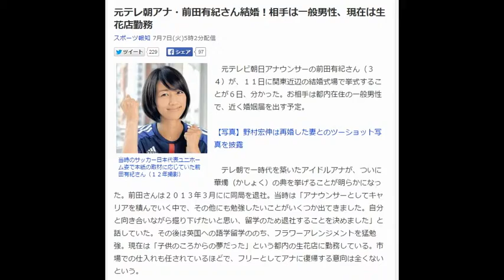元テレ朝アナ・前田有紀さん結婚！相手は一般男性、現在は生花店勤務 配信元/スポーツ報知 7月7日(火)5時2分配信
元テレ朝アナ・前田有紀さん結婚！相手は一般男性、現在は生花店勤務
クリックと簡単設定だけで
後は完全自動フルオートシステムに
働かせて、日給２万円！？
当時のサッカー日本代表ユニホーム姿で本紙の取材に応じていた前田有紀さん（１２年撮影）
　元テレビ朝日アナウンサーの前田有紀さん（３４）が、１１日に関東近辺の結婚式場で挙式することが６日、分かった。お相手は都内在住の一般男性で、近く婚姻届を出す予定。

【写真】野村宏伸は再婚した妻とのツーショット写真を披露

　テレ朝で一時代を築いたアイドルアナが、ついに華燭（かしょく）の典を挙げることが明らかになった。前田さんは２０１３年３月にに同局を退社。当時は「アナウンサーとしてキャリアを積んでいく中で、その他にも勉強したいことがいくつか出てきました。自分と向き合いながら掘り下げたいと思い、留学のため退社することを決めました」と話していた。その後は英国への語学留学ののち、フラワーアレンジメントを猛勉強。現在は「子供のころからの夢だった」という都内の生花店に勤務している。市場での仕入れも任されているほどで、フリーとしてアナに復帰する意向は全くないという。

　前田アナは０３年に同局に入社。入社６日後にサッカー番組「やべっちＦＣ」の進行アシスタントとしてデビューするなど、同局のエースとしてスポーツやバラエティーを中心に活躍した。天然ボケな発言と愛くるしい笑顔で人気を博し、１０年のサッカーＷ杯・南アフリカ大会では同局の「Ｗ杯応援団長」を務めたことも。サッカー界の女神として世の男性から絶大な支持を受けた。

　また、１０年ごろからはバスケットの元ＮＢＡ選手・田臥勇太（３４）＝リンク栃木＝との交際も取りざたされたこともあったが、結婚相手は全く別の一般男性。式は関係者らを招き、盛大に執り行われるという。

　◆前田　有紀（まえだ・ゆき）１９８１年１月１７日、横浜市生まれ。３４歳。慶大総合政策学部を卒業後、２００３年にテレビ朝日入社。大学時代はラクロス部で活躍した。同期は大木優紀アナ、市川寛子アナ。主な出演番組は「やじうまプラス」「やべっちＦＣ」「アメトーーク」や、日本代表の各サッカー中継リポーターなど。身長１６０センチ。

前田有紀 現在
前田有紀 田臥
前田有紀 歌手
前田有紀 ブリキのジョーロ
前田有紀 恋人
前田有紀 2ch
前田有紀 アナウンサー
前田有紀 今